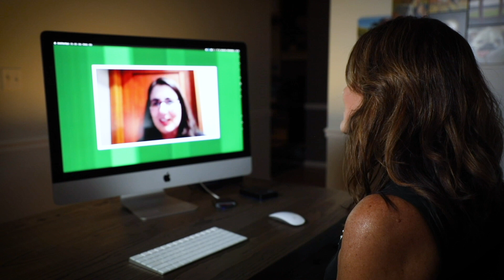Interview with Dana Crawford, PhD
At the American Society of Human Genetics 2020 Virtual Meeting, ASHG TV sits down remotely to talk to Dana Crawford, the Chair of the Diversity and Inclusion Task Force. She tells us all about what the ASHG is doing to improve diversity in the sciences and the changes that have been made within the society.